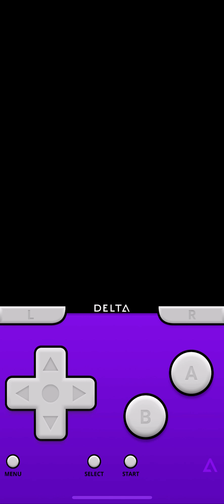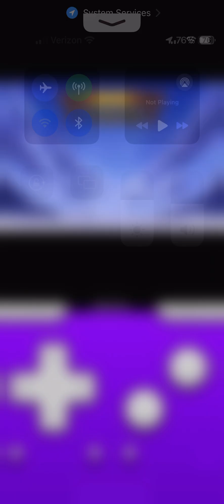Yu-Gi-Oh Duel in Eternal Duelist Soul GBA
Summoned Red Eyes!